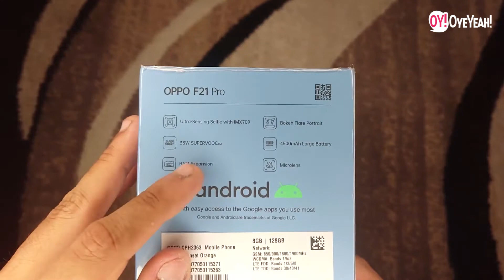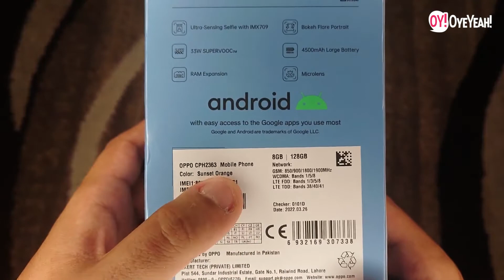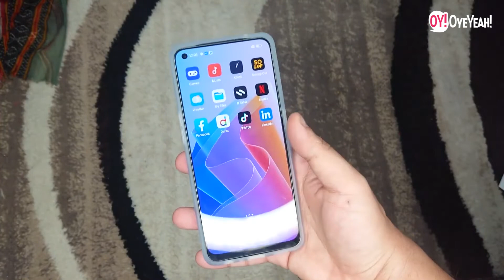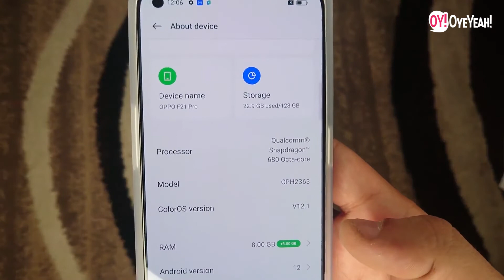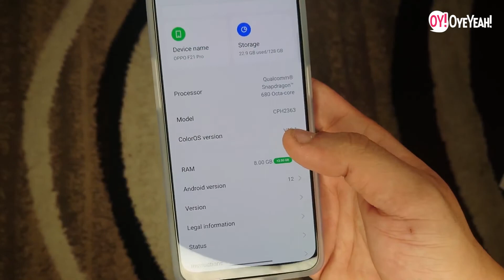Unboxing of Oppo F21 Pro - Stupendous Design